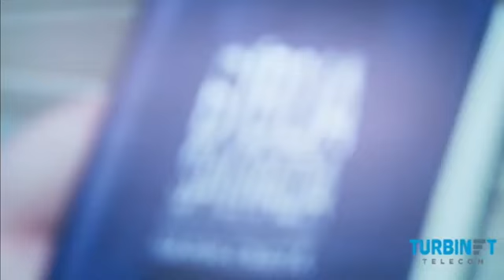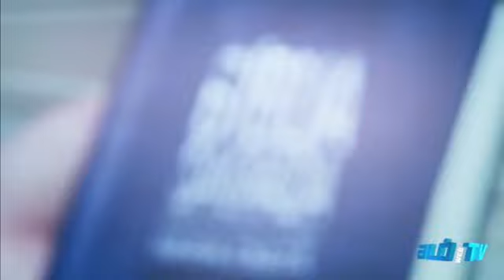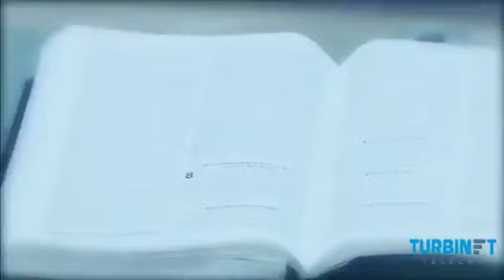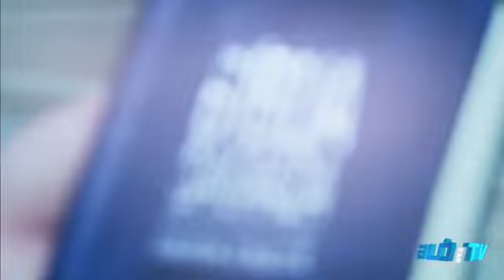Palavra & Louvor - 15/07/2021